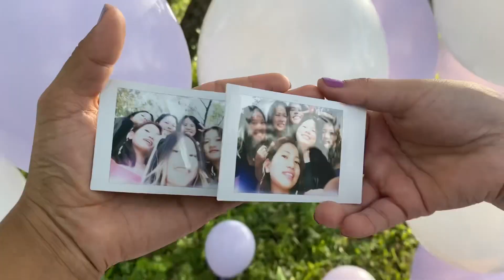The Re-Union / Meet my Bachapan ki Yaaroooo/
Hello Peepssss

Meet my Bachapan ka yarooo, we’re gathering after three long year in one place, live has been hard lately with adulting stage but still one must not forget to enjoy life🦋🥰🥰🥰

Music

Musician: Rook1e